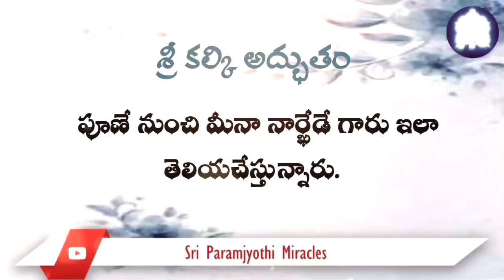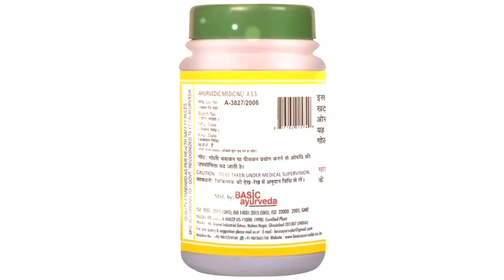9/08. I was healed completely without surgery, after Sri Kalki’s Grace intervened.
I started having health  issues around the time corona lockdown started. I was also praying to Sri Kalki Amma Bhagavan to please show me some way out. I was told that surgery would cost 85000/-